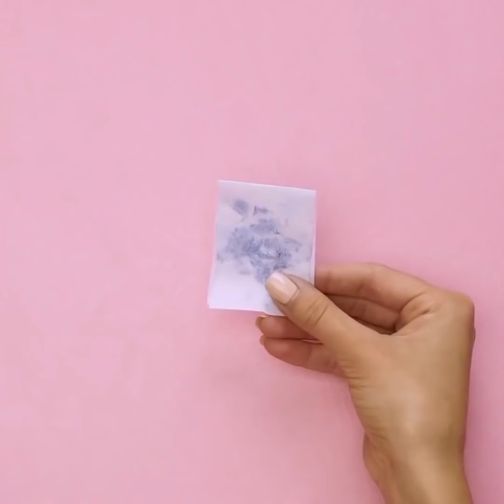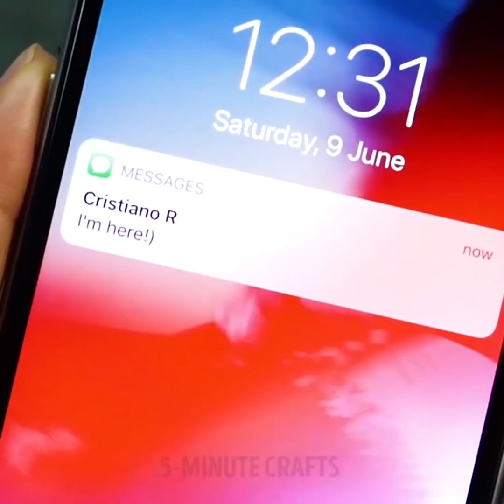26 خدعة مجنونة في المكياج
حِيل تجميلية فعالة

هنالك مشكلة مزعجة كل فتاة تعرفها وهي عندما يكون لديك شعر بتصفيفة ذيل الحصان وثمة شعر متطاير فيه. لدينا خدعة مفيدة لهذا الشيء المزعج وهي استخدام مثبت الشعر و فرشاة الأسنان. قومي برش مثبت الشعر لمرة واحدة أو اثنتين على فرشاة الأسنان ثم قومي بتمشيط الشعر المتطاير بعناية لتنسجم مع باقي شعرك.

لا يوجد شيء أكثر إزعاجًا بعد استخدام خافي العيوب, أو أقلام التظليل أو كريم الأساس ويتبعثر ظلال العين ليفسد المكياج. سنشارككِ الحل في كيفية الحفاظ على مكياجك بطريقة آمنة وتصليحه بحذر وعناية. أقلام إزالة المكياج هي وسيلة عبقرية للمكياج المثالي والسريع. يمكنك القيام بذلك في المنزل, لا فقط ابحثي عن قلم تظليل قديم. أزيلي الجزء الأساسي من القلم وضعيه في الماء. دعيها منقوعة حتى يختفي اللون. خذي وعاء وصبي مزيل المكياج. ضعي القطعة الأساسية وانتظري.

إذا كان لديك كدمات أو بقع أخرى على ساقيك, يمكنك إنشاء طبعة جميلة على فخدتيك. سنصنع طبعة مع النجوم. تحققي من الفيديو وستبدو ساقيك بلا عيوب.

يمكنك صنع الكحل في المنزل باستخدام المكونات الطبيعية مثل الكربون المنشط وزيت جوز الهند. اصنعي مقشر للشفتين في المنزل. ولدينا وصفة سهلة حتى أنه يمكنك  صنعها في منزلك. ربما, لديك بالفعل في المنزل هذه المكونات نظراً  لأنها شائعة، ستحتاجين إلى العسل والسكر وزيت الزيتون! هل تعلمي أنه يمكنك استخدام الغراء للعناية بأظافرك؟ شاهدي الفيديو للعثور على الحيلة المفاجئة. استخدمي مجفف الشعر لحلق ساقيك.

استخدمي الأسبرين للتخلص من البثور. وذلك بمزج الاسبرين مع الماء من ثم وضعه على البثور لتختفي. أكياس الشاي هي علاج مثالي للعين المنتفخة وللهالات السوداء. وإذا لم يكن لديك غسول للوجه, استخدمي زيت الزيتون لإزالة مكياجك.

الطوابع الزمنية:

00:09 حيل مثبتات الشعر

00:48 اصنعي بنفسكِ مزيل المكياج

04:52 استخدمي زيت الزيتون بدلاً من غسول الوجه

07:53 قصي قميصك القديم

10:50 حيل الكونتور

13:48 اصنعي بنفسكِ  مقشر للشفاه

القناة الرسمية